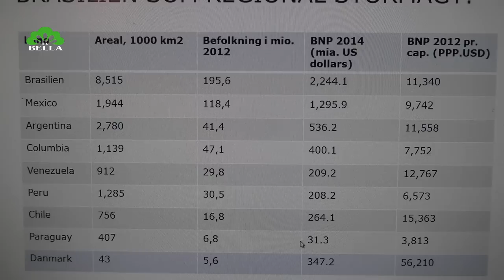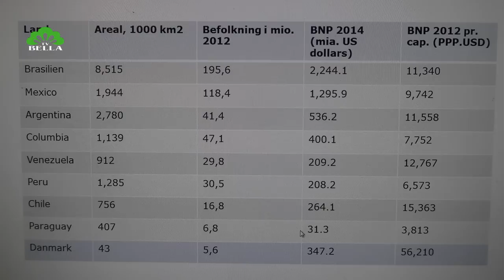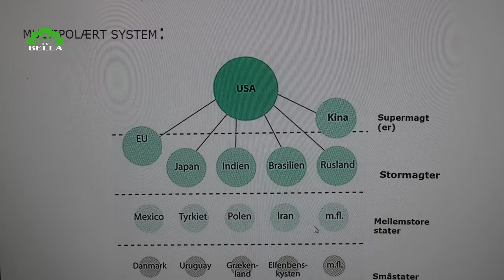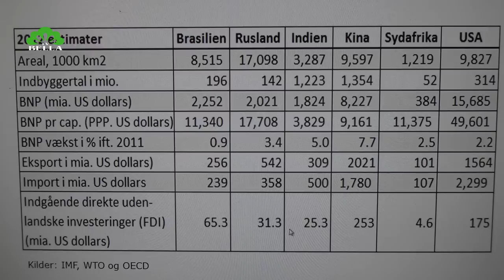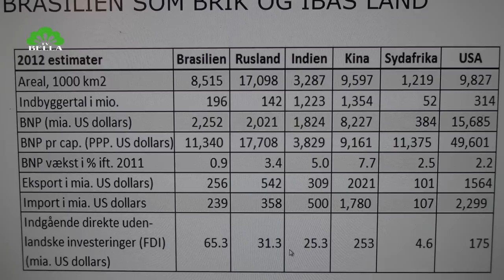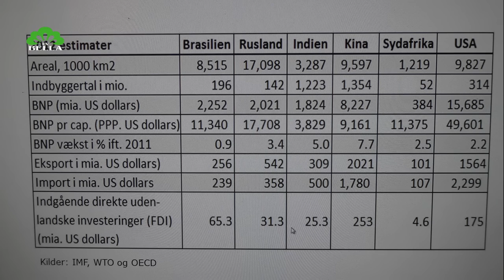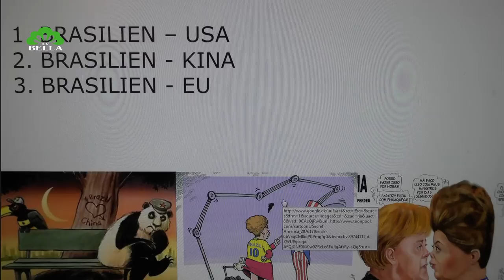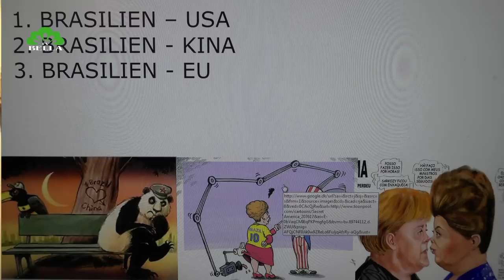Brasilien - en ny stormagt /Svend Roed Nielsen